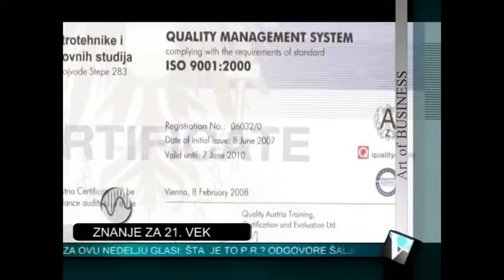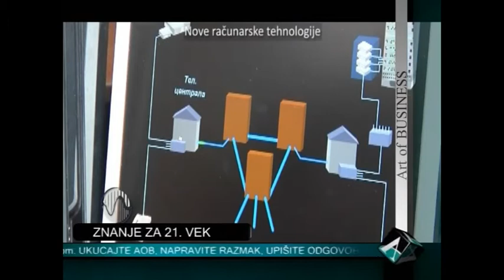Dr. Dragoljub Martinović - Art of Business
Direktor Visoke Škole Elektrotehnike i Računarstva objašnjava pojmove kao što su: Bolonjska deklaracija, daljinsko učenje, tonski studio, antistatički pod, akustička obrada i mnogi drugi...

Kompletan transkript:

Nalazimo se u tonskom studiju, koji je

za mene bitan kao investitora što smo

mnogo para dali za samo ovaj patos, koji

treba da je antistatičan da ne bi, ovaj,

poremetili rad super-osetljivih

instrumenata. Koštao je deset hiljada

maraka, mislim... Zapravo, ovo je deo

gde, treba da bude apsolutnina tišina,

odnosno da se obezbedi visok kvalitet

zvuka...

Ovde smo u jednoj od dvanaest

laboratorija računarskih, al ova je malo

namenska u smislu da se tu radi

kompjuterska obrada zvuka, da se radi

kompjuterska montaža i da se pomoću tih

softverskih alata koji su, koji će se

koristiti u praksi ovde oni vežbaju i da

bi položili ispit. To je inače

multimedijalna laboratorija sa snažnim

računarima. Mi smo kupili jedan alat

profesionalni za obradu slike - MAJA -

to znaju ovi klinci koji se bave sa

time, a onda je i akustički nešto

obradjena, vidite ima i projekciju...
I može da se radi, i radi se

interaktivno učenje, znači postavimo

operativni sistem za to učenje,

takozvani moodle, gde se studenti pomoću

profesora i sami mogu testirati,

proveravati svoje znanje, a ujedno ima i

materijala za učenje.

Obzirom da smo tehnička škola, a inače

ovo je laboratorija za elektroniku, ovde

baš se bukvalno uči i vidi ta

digetalizacija o kojoj govorite, znači

na onom fizičkom nivou, na nivou

pretvaranja analognog signala u

digitalne...

Bolonjska deklaracija koju često

pominjemo kada govorimo o obrazovanju

govori o takozvanoj mobilnosti odnosno i

otvorenosti prema drugima. Naravno, pre

svega prema studentima, ali i prema

drugim institucijama. Ovde su dolazili,

navraćali iz Evrope, sa univerziteta,

instituta, i bili su, dosta, da ne kažem

zapanjeni, ali iznenadjeni prijatno

našom opremom ali još više onim što smo

uradili, što smo naše programe

osavremenili, učinili ih dostupnim,

javnim, na sajtu su... Onda, što je naše

radno vreme nije vezano samo za časove,

nego ovde provodimo kao u institutu,

imamo na ulazu aparat, kartice. Prema

tome, zaista, sve je to bilo produkt

jednog velikog rada i to se vidi na u

skriptarnici kolko je novih izdanja

uradjeno, kako su osmišljene naše vežbe

i predavanja i tehnologija nastave znači

imamo to elektronsko učenje i ostale

najsavremenije oblike nastave...

Pratićemo i dalje, ovaj, tokove,

obrazovanje se, kao i sve ostalo menja,

ono je nekad bilo jako inertno, sada se

jako menja. Papir izlazi iz upotrebe,

studenti, srednjoškolci više ne koriste

ni sveske, sve je elektronski, sve je na

internetu... Čak čuveni univerziteti ne

stavljaju više materijale samo na svoje

sajtove nego i na socijalne grupe...

Škola je svojom opremom, svojim

resursima i nastavnicacima zaista

spremna za sve najnovije trendove u

obrazovanju. Postoji znači to takozvano

daljinsko mada ona je u terminološkom

smislu prevazidjeno, jel se samo kaže:

"Daljine su već prevazidjene". Mi, imamo

mogućnost, čak to nije ni neka velika

investicija, da pored projektora koji su

u našim učionicama instaliramo i kamere

i da studenti mogu da gledaju predavanje

od kuće. Medjutim, humanije je i

socijalnije da dolaze u školu, jer tu su

i druge laboratorije koje se ne mogu

izmestiti u kućne uslove. Odnosno, mi

ćemo gledati trendove, prilagodjavat se

njima, i prilagodjavati tehnologiju tako

da jednostavno opstajemo u svetu koji

dolazi, damo znanje koje je uslov

preživljavanja već i danas a pogotovu u

budućnosti..."